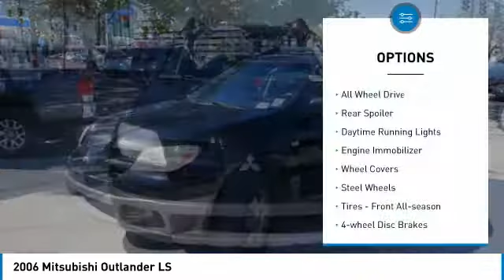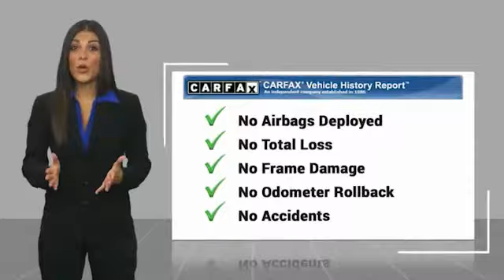2006 Mitsubishi Outlander Metairie LA ML14232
2006 Mitsubishi Outlander LS

Lakeside Toyota
3701 North Causeway

Don't miss this 2006 Mitsubishi Outlander. It's equipped with great features. You'll want to take this sport utility home. Make a great choice today.